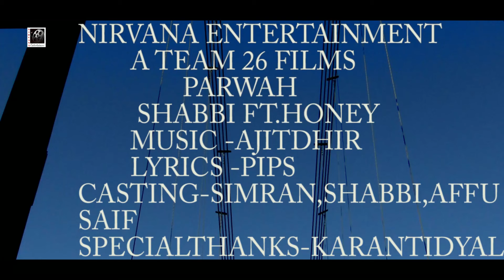PARWAH - Shabbi feat. Honey I Latest Punjabi Songs I Mp3 free music download I Nirvana Entertainers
Song : Parwah
Singer : Shabbi featuring Honey
Lyrics : Pips Rajput
Art Work : Sarthi Hind
Video by : Team26
Cast: Shabbi, Simran, Affu, Saif
Sp. Thanks to Karan Tidyal
Label : Nirvana Entertainers
Its a Nirvana Entertainers Presentations :

Nirvana Entertainers is the first youtube Entertainment Channel of J&K. We also produced music videos, films and events

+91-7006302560